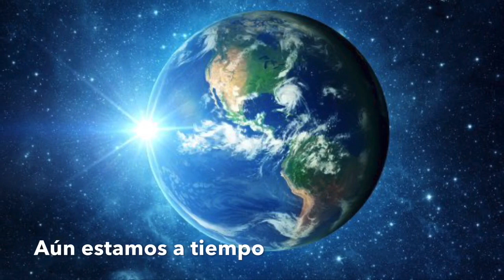Si no cambiamos...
Si no cambiamos nosotros... cambiaremos nuestro planeta.
Debemos ser conscientes de que estamos provocando un daño irreversible y que debemos empezar a tomar medidas ya.

Obispo Pont 1 ESO
Festival de Clipmetrajes de Manos Unidas